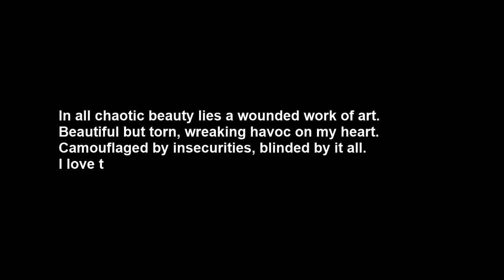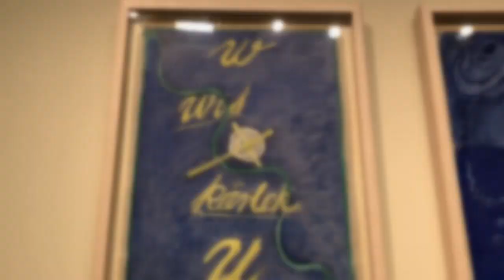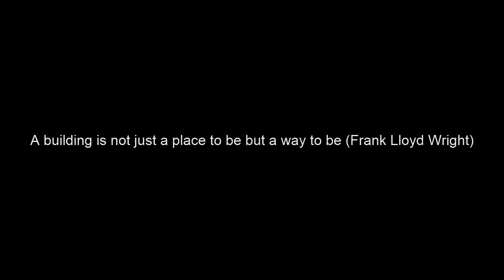Solomon R. Guggenheim Museum